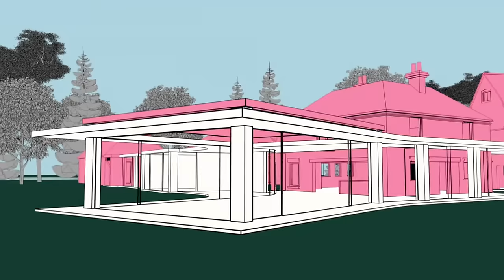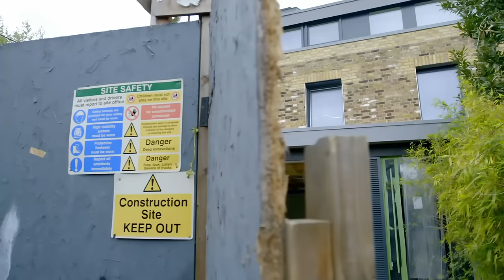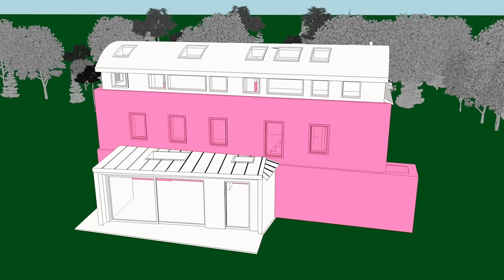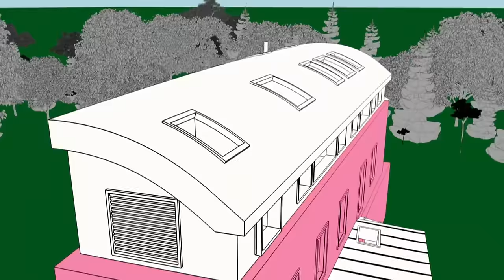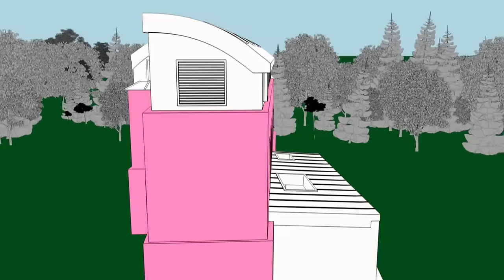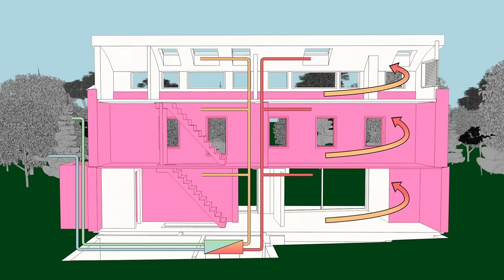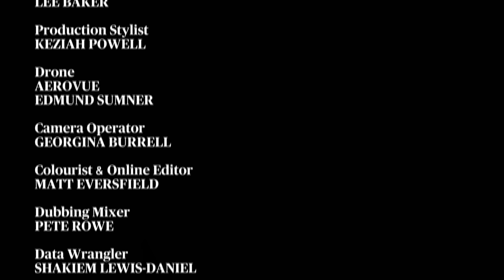Extraordinary Extensions S01E04